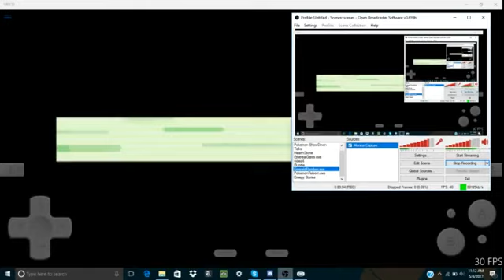Pokemon Emerald Ultimate Randomizer Nuzlocke- EP:25| Are You Kidding Me?!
What's Splashin' Youtube? It's Flail here with a new episode of Pokemon Emerald Ultimate Randomizer Nuzlocke! And as always I hope you all enjoy yourselves! :)